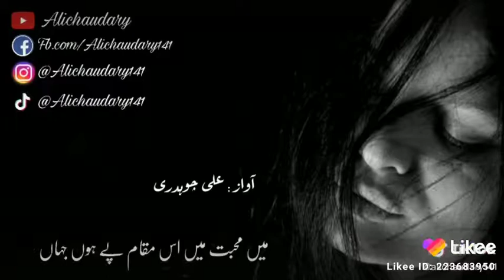Ktshabeer jan shabeer mb00971556032314 Teri Yad awesome Sagar